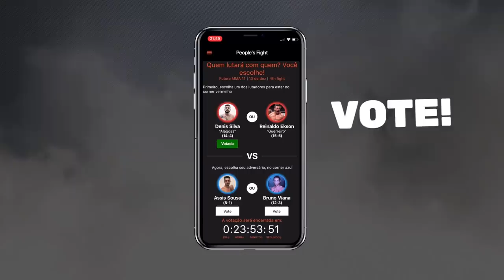Alves (DF) x Ban | 173ª Batalha da Aldeia | Barueri | SP